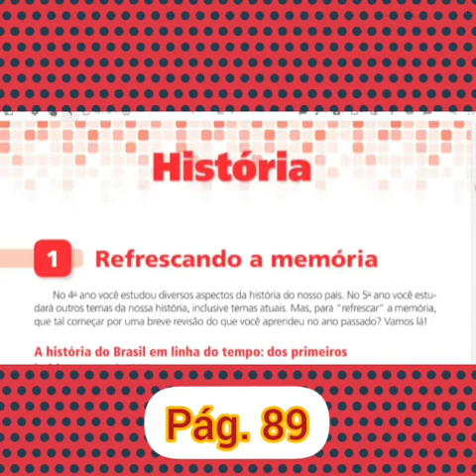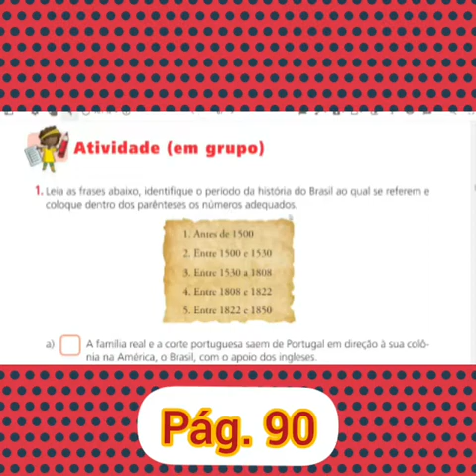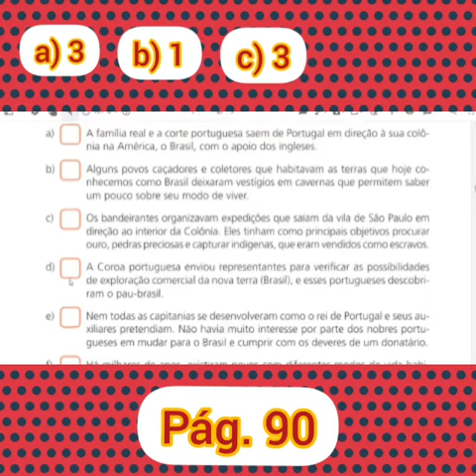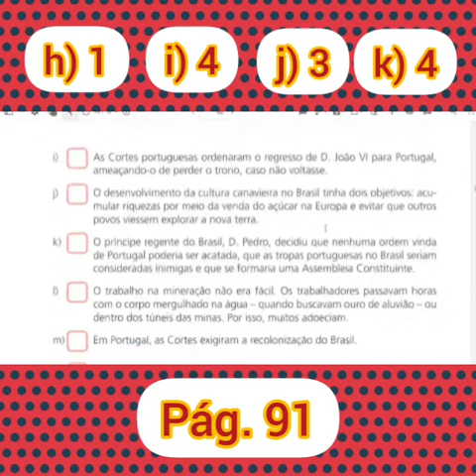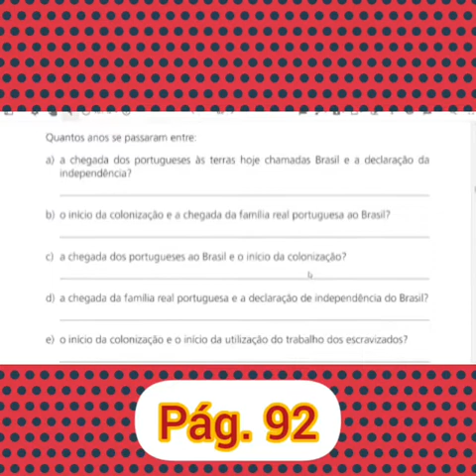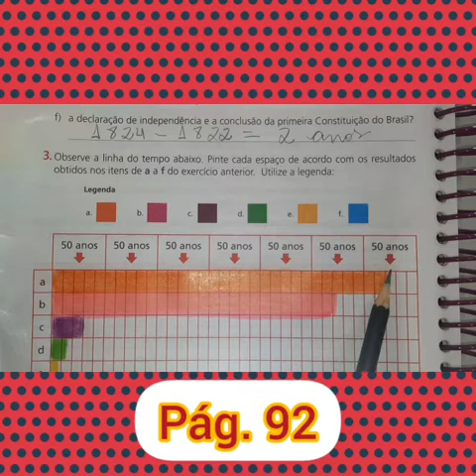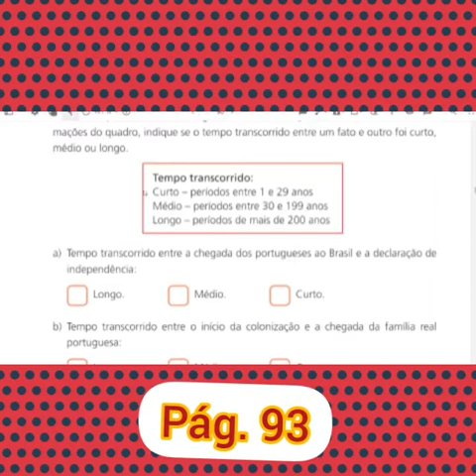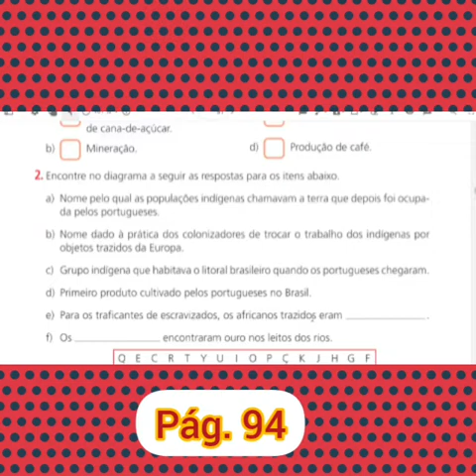História: linha do tempo pág 89 à 94